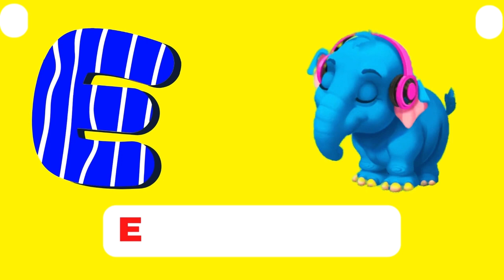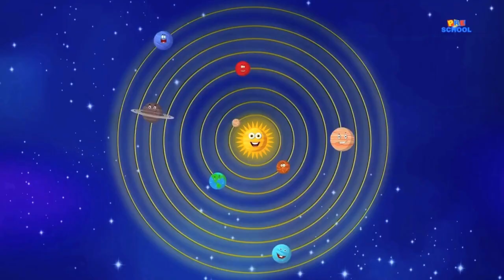A for Apple,B for Ball, Alphabets, छोटे बच्चों की पढ़ाई, kids class,toddlers kidssong abcsong jr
Your query:

abc 123
color song
123 song
numbers song
abcd
abc song
abc
abcd abcd
a se anar
colour
colours name

abc
abc song
abcd
english alphabet
alphabet for kids
abc alphabet
alphabet songs
alphabet sounds
toddler songs
toddler learning
123 numbers song
number song for kids
counting numbers
toddler songs
toddler learning